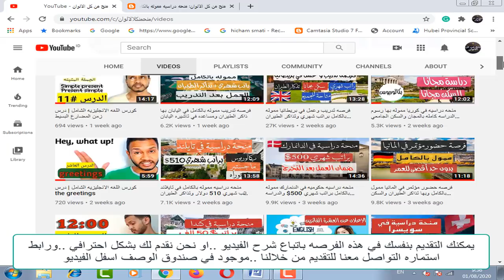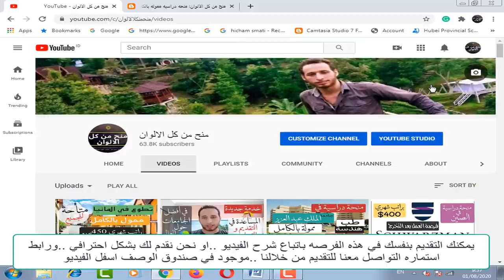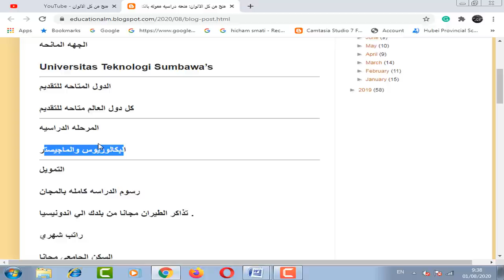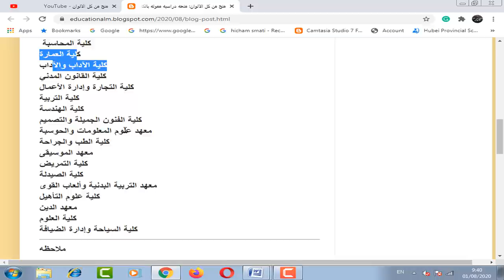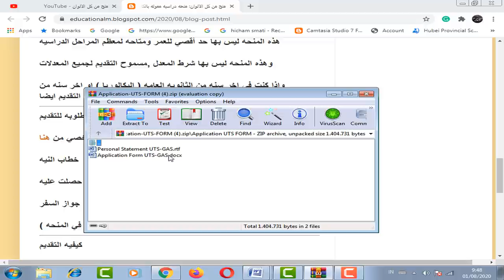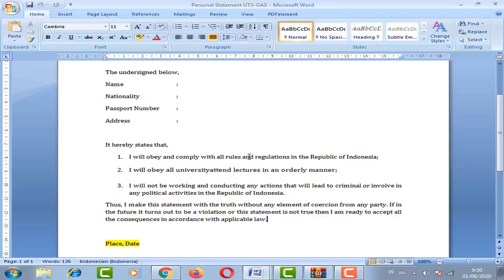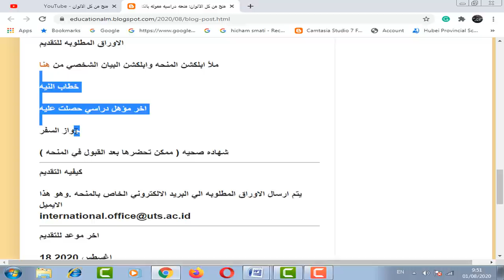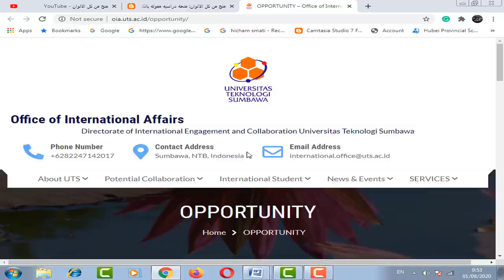منحه دراسيه مموله بالكامل في اندونيسيا بها راتب شهري وتذاكر الطيران مجانا وبها تخصصات الطب والهندسه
منحه دراسيه مموله بالكامل في اندونيسيا بها رسوم الدراسه كامله بالمجان و تذاكر الطيران مجانا من بلدك الي اندونيسيا . و راتب شهري  و السكن الجامعي مجانا  وغيره من المميزات الكثيره و هذه المنحه بها تخصصات كثيره جدا للدراسه مثل الطب والصيدلة والهندسة وتخصصات ادبيه مثل الحقوق والاقتصاد وغيره الكثير  وهذه المنحه لا تحتاج اي شهاده لغه انجليزيه عند التقديم وليس بها حد أقصي للعمر ومتاحه لمعظم المراحل الدراسيه ومن ضمنها البكالوريوس